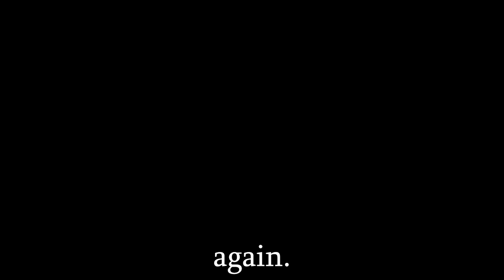The Full Tide of Shadows Story | Hunt Showdown Lore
I put together this video of the Hunt Showdown Event Tide of Shadows full story. Chapters 1 through 15 are blended together for a more immersive feeling. This video took me a little while, I really hope you enjoy it and it makes your experience of the new event even more enjoyable!

00:00 Intro
00:08 Chapter 1
02:53 Chapter 2
05:23 Chapter 3
07:46 Chapter 4
09:58 Chapter 5
12:15 Chapter 6
14:54 Chapter 7
17:26 Chapter 8
19:42 Chapter 9
22:15 Chapter 10
24:35 Chapter 11
27:26 Chapter 12
30:08 Chapter 13
32:25 Chapter 14
34:53 Chapter 15
37:46 Outro